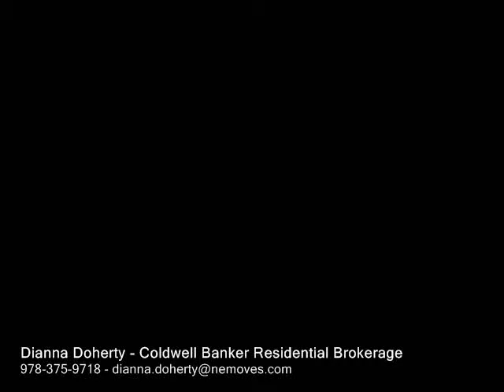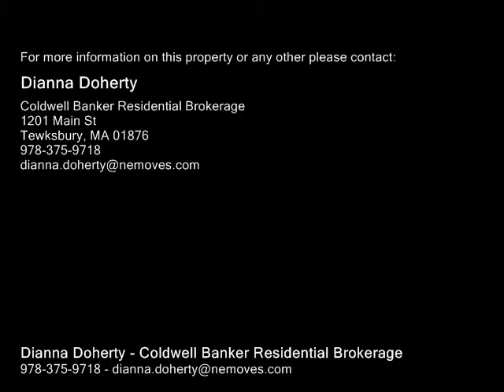75 River Rd Tewksbury, MA 01876 - Single-Family Home - Real Estate - For Sale -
75 River Rd Tewksbury, MA 01876  SingleFamily Home  Real Estate  For Sale  Absolutely adorable Ranch style home with flexible floor plan.  Gleaming hardwood floors and french doors throughout, tastefully updated kitchen and bath with ceramic tile and whirlpool tub, walk up attic and full basement for potential expansion. Currently this lovely home is being used as a one bedroom.  The fireplace living room could be converted to a master bedroom to make this property a two bedroom home.  Home nestled on fabulous lot.  This home is a great condo alternative.  Easy commuter location, near 2 golf courses, shopping.

Dianna Doherty
Coldwell Banker Residential Brokerage